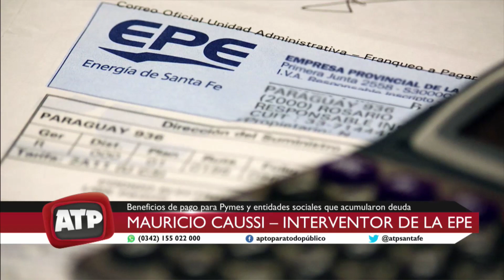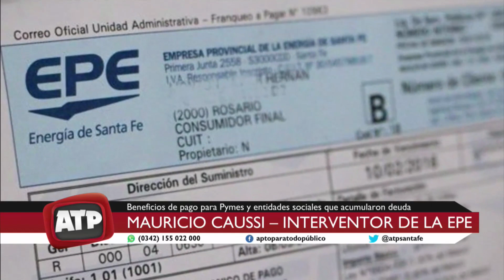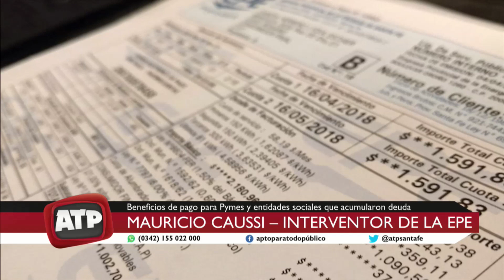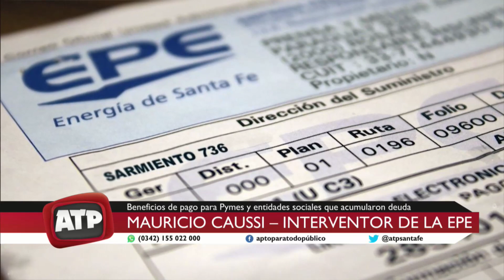Mauricio Caussi - Interventor de la EPE - ATP 27 05 20